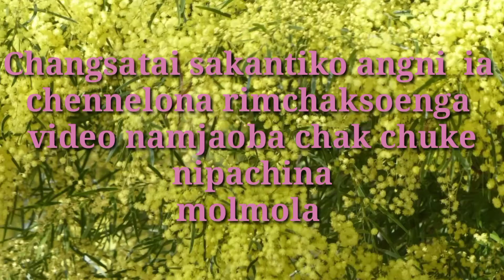Garo worship songll Ang Olakkia ll Dillip sangma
Garo worship song Ang Olakkia